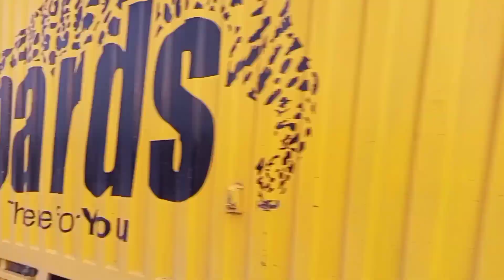Makhdoom Pur Pahoran khanewal مخدوم پور پہوڑاں || By kaka Rajput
Gurdwara Makhdoom Pur Pahoran (Punjabi: گردوارہ مخدوم پور پہوڑاں) is a gurdwara situated at Makhdoom Pur Pahoran, a town between Tulamba and Kabirwala.

Gurdwara Makhdoom Pur Pahoran

گردوارہ مخدوم پور پہوڑاں

More about Makhdoom Pur Pahuran

Makhdum Pur Pahoran or Makhdum Pur, is an ancient city near Tulamba in the district of Khanewal, Punjab, Pakistan. Makhdum Pur Pahuran has population of over 70,000. The speciality of this city is making bed sheets and wearing cloth of many kinds.This city is situated between Tulamba and Kabirwala. This city has 5 main bazars, a railway station, bus station, municipal office, health clinic, police station, and post office. Makhdum Pur Pahoran is one of the historic places of Province Punjab. Gurdwara Makhdum Pur a religious place of Hindus and a beautiful monument, witnesses it being a historic place. Now this historic building is a part of Govt. Higher Secondary School Makhdum Pur Pahoran. Khaddi, Basmati Rice, Khaddar, Clay pots, embroidery, wood carving and Agronomy are the great heritage and Symbol of Makhdum Pur. Khan Pahore family and most respected and popular persons here. Haji Abdul qadir Khan Ismail zai,Haji mushtaq Khan Ismail,Ashfaq Ahmad Khan ismailzai advocate, Ahmed Nadeem Gehla Advocate, Basheer Gehla Social worker, Sahir Yasin (Singer, RJ, Mimicry Artist, Future of Pakistani Music industry), Haji Akram Khan, Ziadat Ali khan, Ajmal Khan, Amman Ullah Khan, Habib Ullah Khan, Ahmad Nawaz khan are the most popular personalities of this City. In town Ansari, Malik Teeli families make a good proportion of the town, while Pahore, Gehla Jats and Rajpoots are the influential families.Ethnic group80% of the population speak the Jhangvi dialect of Punjabi and Urdu; the educated also speak English. The ethnic groups include Pahore Khan, Gehla & Mimbra Jats and Rajputs. The four major clans in Makhdoom Pur Pahuran are the Pahore Khan, Malik and Ansari, Sathou and the majority belong to the Pahore Khan family.

Where is Makhdoom Pur Pahuran located ?

Location Map

Street View

Address Map
Want to know about travelling to Makhdumpur Pahoran, Pakistan? We have put together a list of the most frequently asked questions from our users such as: What is the cheapest mode of transport?, What is the quickest option?, How much do tickets usually cost? and many more.

Will Coronavirus (COVID-19) affect my travel to Makhdumpur Pahoran?

There is widespread community transmission globally.
Some travel restrictions are being lifted in Pakistan. For the latest travel status, please check the official page for Pakistan.